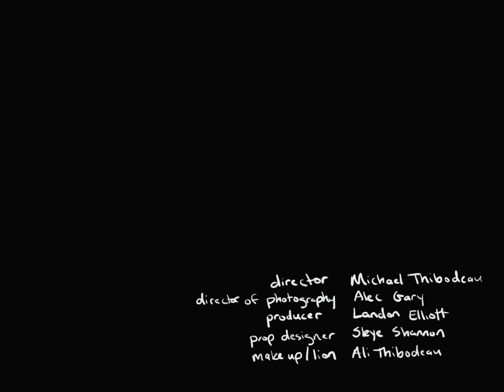Landon Elliott - Mona Lisa (Official Music Video)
"Mona Lisa" by Landon Elliott
co-produced with Dusty Simmons

Director - Michael Thibodeau
Director of Photography - Alec Gary
Producer - Landon Elliott
Prop Design - Skye Shannon
Makeup/Lion - Ali Thibodeau

"I read a rumor once that it took Leonardo Davinci 12 years to paint the lips of the “Mona Lisa.” I sympathized with the muse and how she would’ve had to sit docile and presentable, with clinched fist and hung smile, as someone else painted her self-image. How often do we bastardize ourselves for the comfort of other people’s perceptions? This song is a promise to not do that anymore."